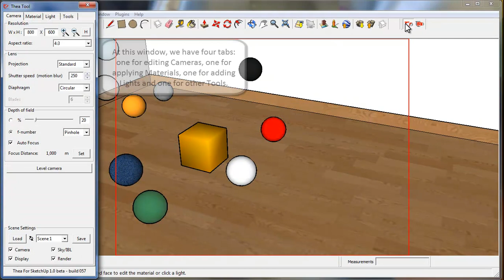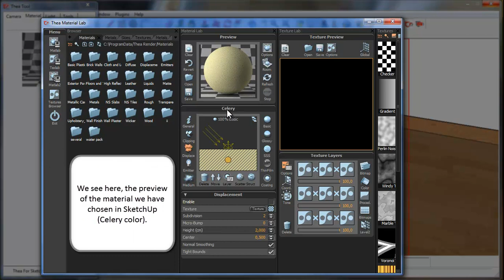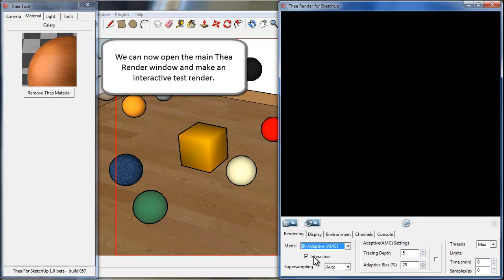Thea for SketchUp: Applying Materials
Video tutorial describing how to apply materials in Thea for SketchUp plugin.